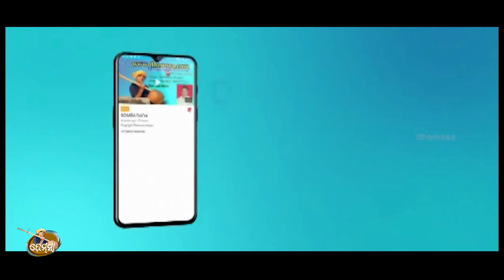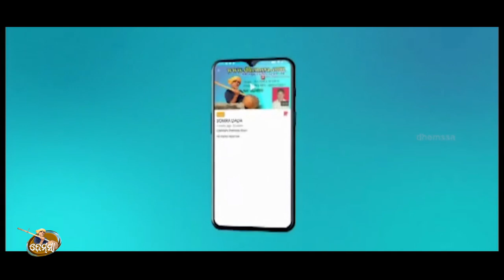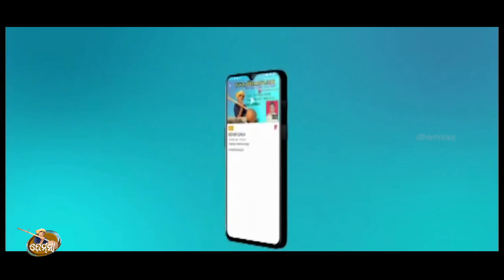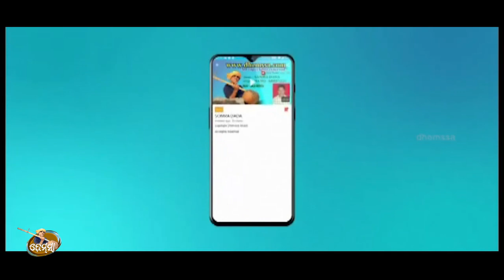Song PYAR WALA POPI dhemssa tv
Rec  sadhana studio jeypore      music  lalu mishra     singer  Amin & Kabita                  copy right dhemssa tv